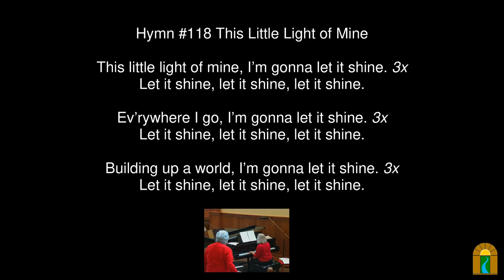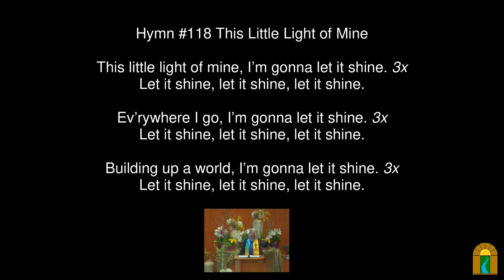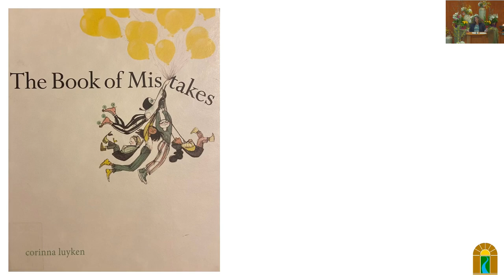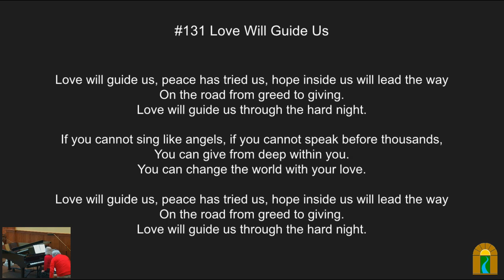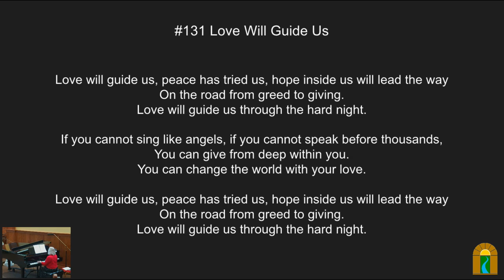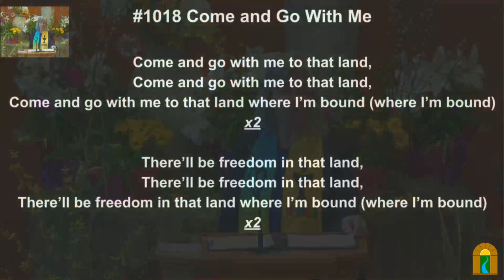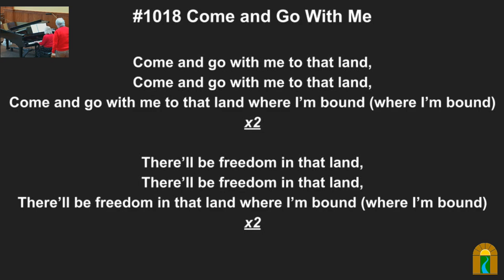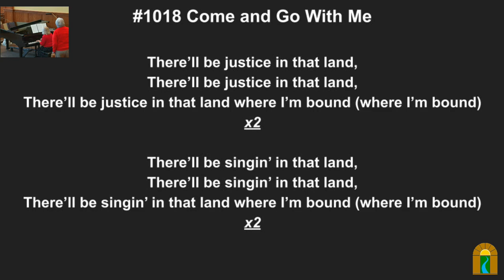Mistakes and Miracles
Sunday, Apr 30, 2023 @ 10:30 am

Overview:
Unitarian Universalism is committed to creating a more just and equitable world. And – we are
predominantly white with a mixed history of being anti-racist and anti-oppressive. How have
other congregations met the challenge of living into this commitment?